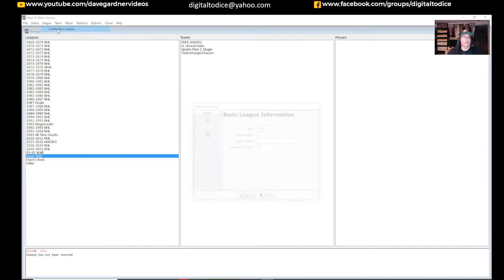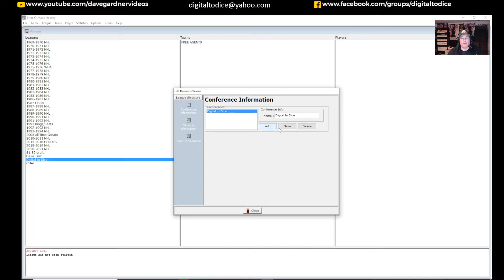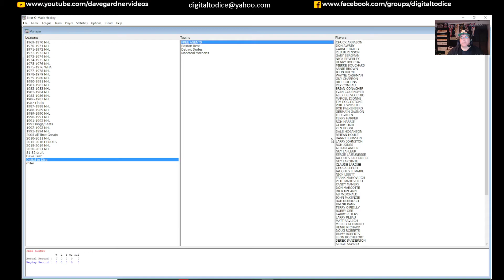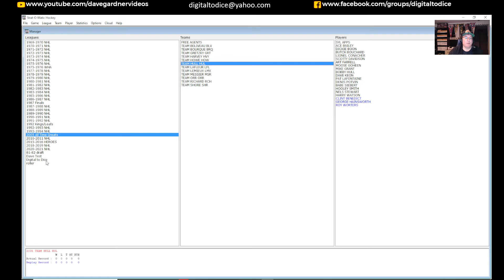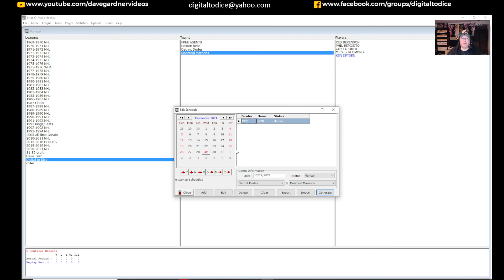Strat PC Hockey setting up a Draft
This is how I set up a new league with a Draft.